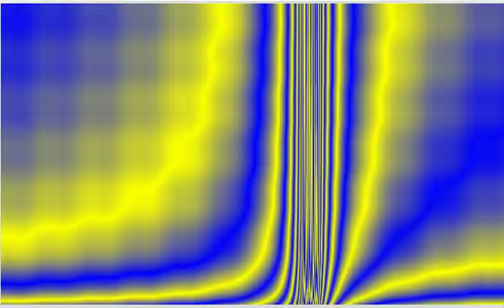PlasmaEffect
2) a web version that uses HTML5 Canvas and JavaScript, live interactive demo